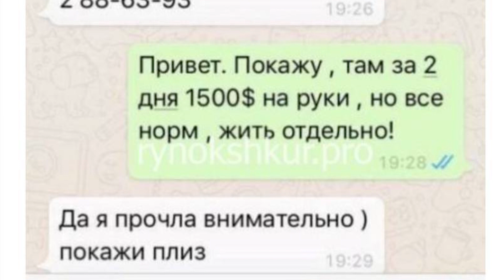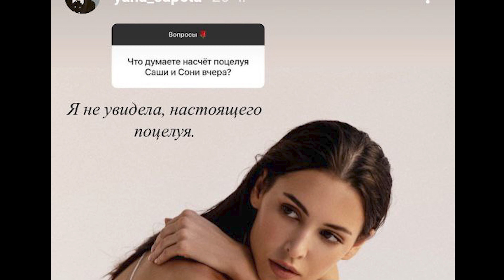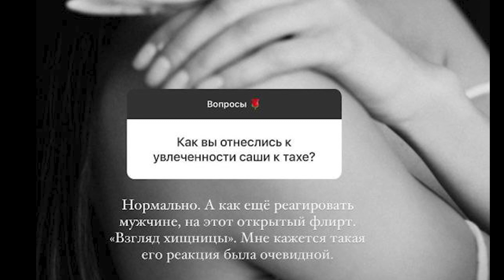Эскорт на шоу "Холостяк"! Обзор 3ей серии 9ого сезона "Холостяка" - Юля Галыгина спалилась?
Третий выпуск Холостяка не оставил равнодушным никого, это уж точно. Вот и перенесли его на 23 часов, потому что… поцелуи, неосторожные вопросы про интимную жизнь, море алкоголя и следовательно – сбившиеся мысли и импульсивные решения. Маменькин сынок, как его прозвали, уже в третьем выпуске показал себя с ну очень нескромной стороны.